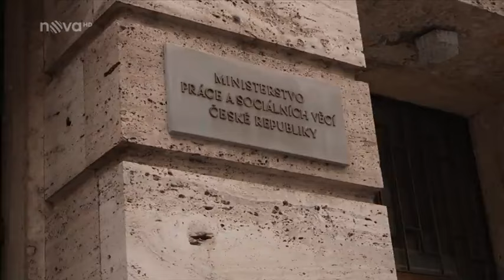TV Nova - příspěvek na péči